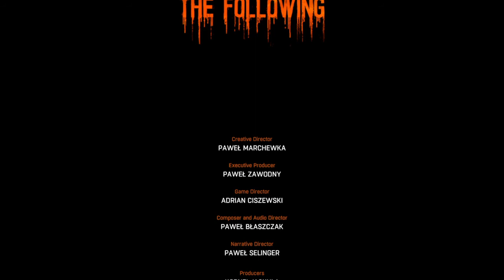Dying Light: Countryside Ending: Ending #1 "just let me take the vials and go" Fight the mother